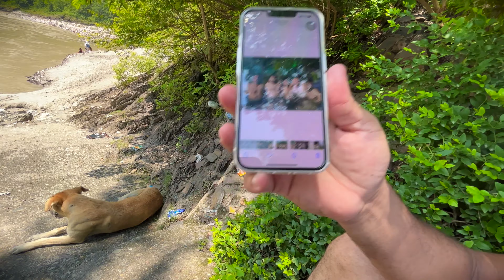LONDON SE AAYA MERA DOST 😂 VLOG 5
Vlog #5